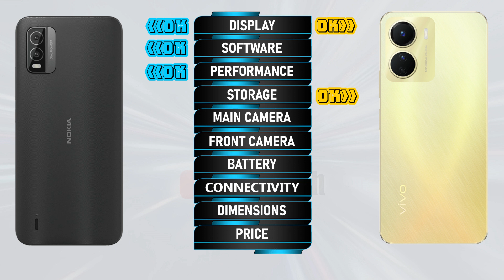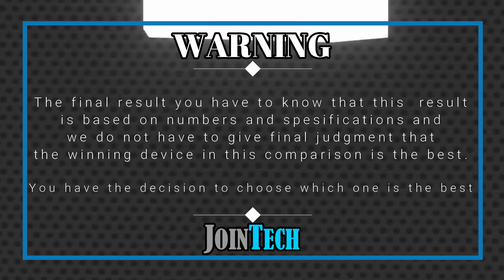WOOOW AMAZING!!! DECODING THE SUPERIORITY! NOKIA C210 VS VIVO Y16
Nokia C210 vs Vivo Y16 | Comparison | Review | Unboxing | Price | Antutu Score
We provide a detailed first look at the Nokia C210, including hands-on specifications and features. The data is sourced from the manufacturer's laboratory, and the actual data may differ due to test environment conditions. You can find the specs and unboxing information for the Nokia C210 in our comparison review. Share your first impressions and any tests you conducted in the comments section, especially when comparing it to the Vivo Y16. Please note that any Google data used in this video is purely for illustrative purposes, and we cannot guarantee the accuracy (100%) of the information presented.
🔔 Turn on the bell for new upload notification 🔔
Please To:
Hello there,
For smartphones around $100:
For smartphones around $150:
► Video Content :
00:00 Intro
00:21 Best Display?
01:20 Best Software?
01:35 Best Performance?
02:03 Best Storage?
02:19 Best Main Camera?
02:48 Best Front Camera?
03:13 Best Battery?
03:34 Best Connectivity?
04:14 Best Dimensions?
04:43 Best Price?
04:52 Best Result?
05:06 Outro
Nokia C210 vs Vivo Y16 full specifications
Vivo Y16 vs Nokia C210 full specifications
Nokia C210 vs Vivo Y16 comparison
Vivo Y16 vs Nokia C210 comparison
Nokia C210 vs Vivo Y16
Vivo Y16 Vs Nokia C210